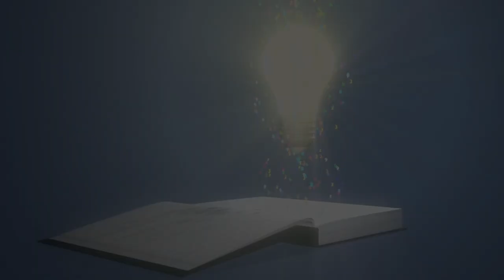Leitura ao Anoitecer: Vinha de Luz - Leitura 149 - Escamas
Leitura realizada pelo Grupo EOS, em Manaus, do livro "Vinha de Luz”, ditado pelo Espírito Emmanuel e psicografada por Francisco Cândido Xavier, em 1952.

Compõe a coleção "Fonte Viva" juntamente com os seguintes livros: Pão nosso; Vinha de luz; Fonte viva, todos eles da autoria espiritual de Emmanuel.  Neles, o autor comenta ensinamentos do Evangelho de forma original e atraente, ensinando-nos não apenas a compreender a doutrina cristã, mas a praticá-la em todos os momentos da vida.